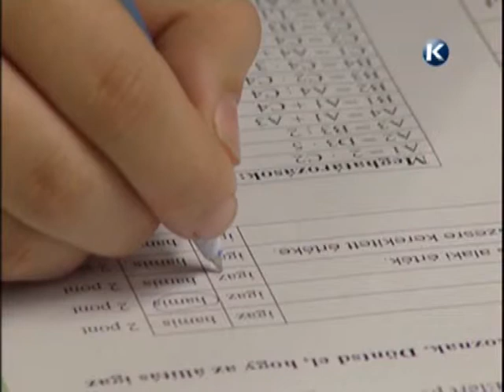Molnár Anna Matematika verseny